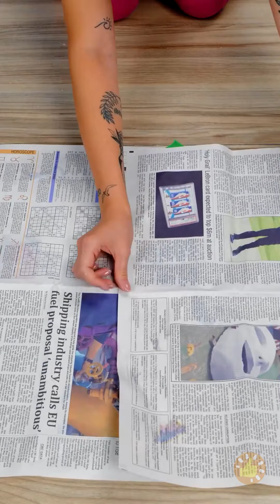TRANSOFRMAÇÃO FANTÁSTICA DA SALA QUE PARECE ANIMAÇÃO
Descrição
MINUTAGENS:
00:00 De uma sala comum para...
01:22 O processo é incrível
03:45 Veja só o resultado!
04:00 Do antigo ao elegante
08:40 Transformação do quarto